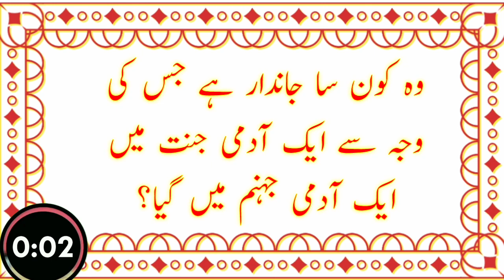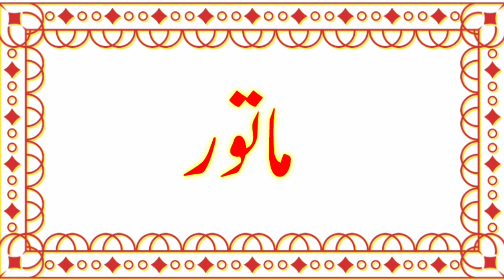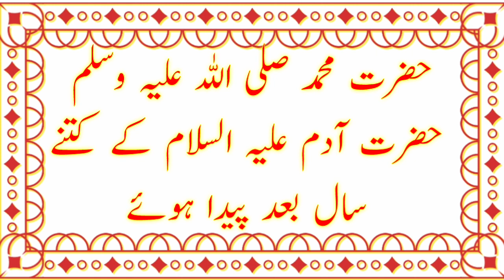Islamic Common Sense Paheliyan in Urdu|Dilchasp Islami Maloomat| Knowledg|Shahid Mughal Official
10 Islamic Common Sense Paheliyan in Urdu|Dilchasp Islami Maloomat| Knowledg|Shahid Mughal Official